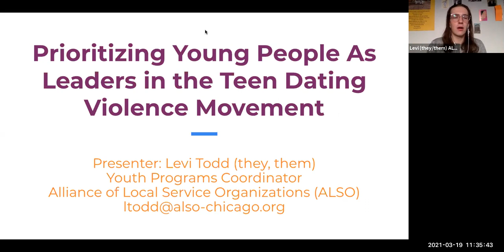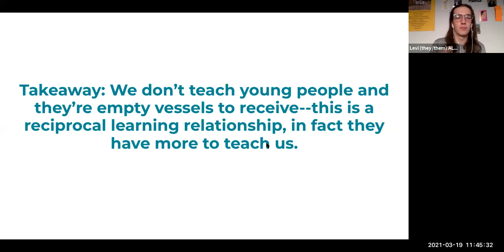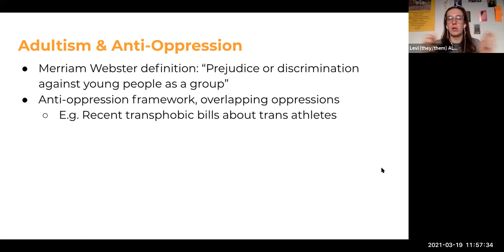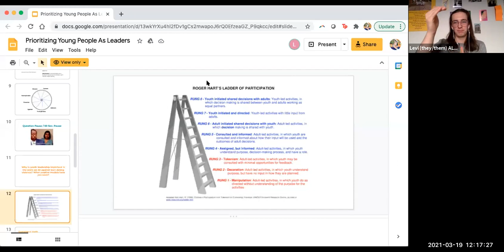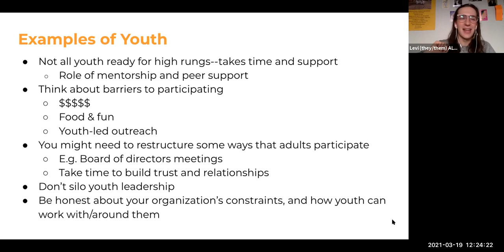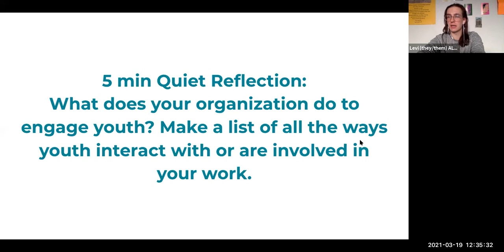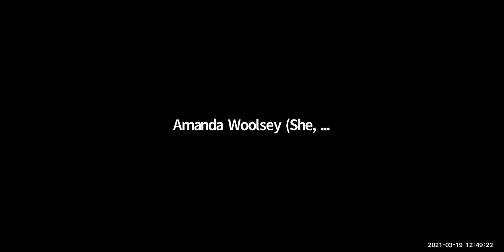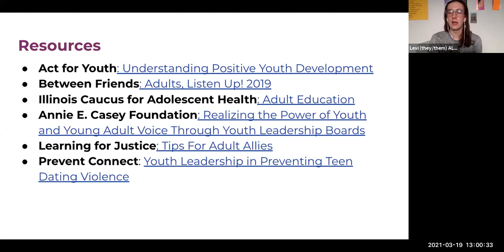Prioritizing Young People as Leaders in the Teen Dating Violence Movement Presented by Levi Todd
Recording of the first annual (Re)claiming Our Love Domestic Violence & Social Justice Conference 2021 presented by The Network Advocating Against Domestic Violence Chicago.

Many nonprofits and community organizations provide prevention education and resources to young people about teen dating violence. But in order to make significant change, teenagers need to not just be involved as a participant in an organization, but as a leader setting the stakes and the tone. In this workshop, social service providers will be encouraged to reflect on the ways young people are directly involved in their organization, and what opportunities there are to expand leadership.

Levi Todd (they/them) is a youth advocate and relationship educator. Levi is passionateabout providing educational programs that are youth-centered, trauma-informed, and LGBTQ+inclusive. In their spare time, they are a community organizer and poet.